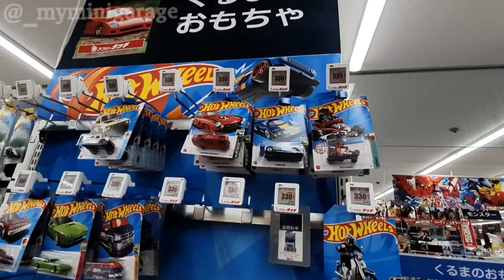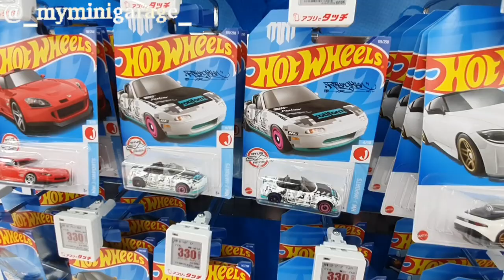BIC CAMERA - One Stop Toy Store in Japan Part 2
BIC Camera is a well known toy store / shopping mall in Japan. They had several store locations which you can immediately find when visiting the country.